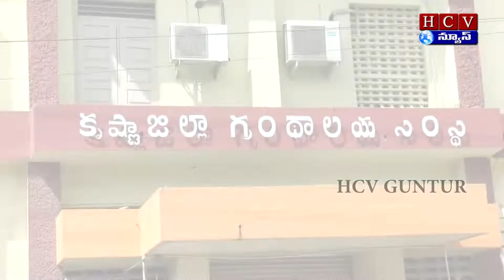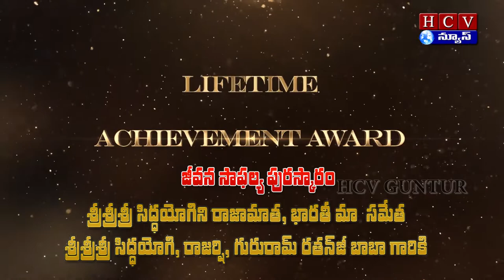LIFETIME ACHIEVEMENT AWARD BY JOURNALIST MAGAZINE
BUREAU CHIEF: SAKHAMURU SRINIVASA PRASAD
CAMERA:  BIRUDULA RAJENDRA,
                   KOTESWARA RAO YALAMANDALA
 EDITING :KOTESWARA RAO YALAMANDALA,